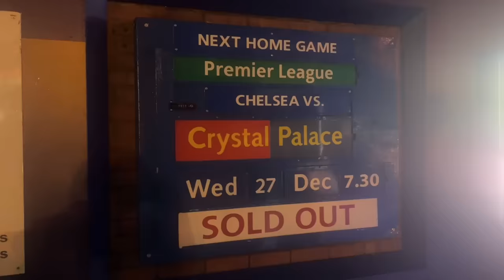Belle Silva raises the Chelsea Atmosphere | Chelsea vs Palace Vlog | Thiago Silva Wife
Chelsea 2 - 1 Crystal Palace

Join us in this exciting Chelsea Palace vlog as we witness the incredible energy and passion of the Chelsea fans! In this video, we have the amazing Belle Silva joining in with the Chelsea Fans, creating an unforgettable experience. Get ready to immerse yourself in the electrifying atmosphere, as we capture the thrilling chants and celebrations alongside Black Lad Travel. Don't miss out on this epic football adventure!